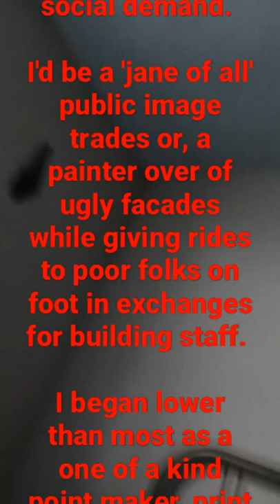I cant begin at zero when it isnt my natural talent. It's your fault, 501c3 law Jugglers.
Because you had no dollars and cents to get a ride, judges took to television shoes.

 Vacations and travel establishment taxes charged them higher as a result.

I never did get a tv judge the support they needed because I couldn't support their City's poor workers in the feed of visiting once a month, despite that the city is a short 3 hour drive away.

The cost at home was a luxury we had no l budgets for. So we spent itnon groceries and water, sewer, which grew sewer, plumbing, roads jobs.  It didnt pay the big city judges neighborhoods sewer abd I once was visuting s d dropped into a store and used the toilet in what was a city toilet

While that's a depiction of how this goes on,  I didnt necessarily go. many have and paid higher taxes locally, to use a high cost flusher.

I had to pay to the RIGHTS of tHe laborers who care for that toilet are of, or... THEREOF. They were of a citys plumbing maintenance screw who got the right to pay down small recreation seacraft because they were able to get the goods of their work trade.

This reoccurent tugs of war for affordability are charges to support another kind of work environment than the one's I'm of - unschooled arts and crafts - people who pain murals and make sculptures for storefronts or who printing small images to maje one if A kind interesting window display or shelf paper for. adornments.

Im one in a suffering business environment whos lack is called out as "public blight ".: dirty pale storeFronts who need a good cost of painting to cover mudstains and ugly fingerprints that are seen on a drive where the wealth dont like to crop in to pay for a snack or drink on their travels, where wear and year will provide the RIGHTS of workers to remoVe the blight of potholes behind these travelers. They love to travel.

The toll is in time spent on court interests where our dollars get stuck at who doesn't slender plenty of dollars and cents to pay for my freedom to support other kinds of businesses than they would.

 And, the commonest gripe lingering in our kinds as victims is

"If I had had MILLIONS of dollars this never would have happened.!"

.there wasnt enough to hire someone so no occassion when they could exercise the fullness of anothers and their rights.

Traveling judges must be wealthy.

I hope they wont use our t.v. as a telephone tool to charge us of sellable, tradeable, durable or hockable goods, Dollars or cents.

Otherwise,
 im a victims of who tajes so many dollar and and cents for their 'college' show.

If that is the case they should let go of We, the People's dollars and cents. if they charge my familys they charge a frozen families' business owners.

That makes courthouses the leading business in how many cases where the cause truly was tied to being too poor to begin with? Where the accused as charged couldn't have paid another , so a luxurious goods in a lower wealth class - a good truck deal - was claimed as attack, charges, feed or or 'tolls' of one less boathouse to a wealthier community.

For lifestyle environments where the free exercise of RIGHTS would take place in the formative process of spreading enough (anticipated Dollar) notes, because its illegal to hand over "freedom pay" in banks, we unknowingly have built a security of accident lifestyles against ourselves and one another., and against a common love to be accident-free.

 The court business is a (thereof). so are accident insurances.

It is separate from paying sewer lines, electricity, sewing clothes, binding books, selling groceries or parking cards, being security guards, nurses, phone companies, and everything surroundings a court staff as life supportive trades and jobs.

That steals dollars and cents & WHAT THEY CAN BUY as "...the RIGHTS THEREOF"

from a huge array of other kinds of work behaviors (which) others like,

 and (which) are separate, peaceful work societies losing by vying to get out of the way of court business'

other cultural vulturing of our common sharehold-

 Dollars and cents.